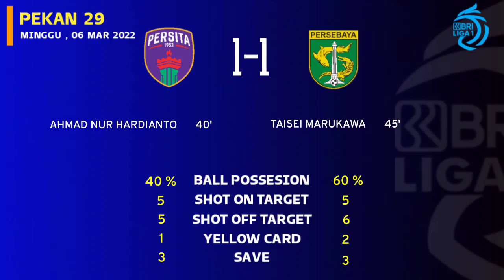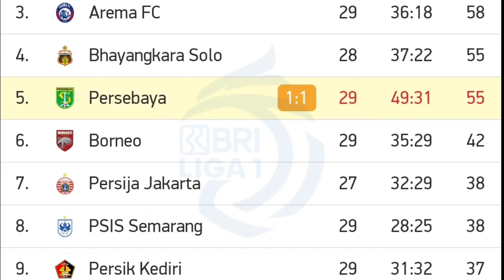PERSITA VS PERSEBAYA (1-1) LIVE 2022 ~ hasil liga 1 hari ini ~ persebaya vs persita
PERSITA VS PERSEBAYA (1-1) LIVE 2022 ~ hasil liga 1 hari ini ~ persebaya vs persita ~ persita vs persebaya live

Pertandingan ini merupakan laga pekan 29 antara :
Psm vs psis = 15.15 wib
Persita vs persebaya = 18.15 wib
Bali united vs persija = 20.45 wib

Serta hasil & jadwal selanjutnya
Persita vs persebaya
Persebaya vs persita
Persita vs persebaya live
Persebaya vs persita live
Persita vs persebaya 2022
Persita vs persebaya hari ini
Persita vs persebaya h2h
Persita vs persebaya prediksi
Highlight persita vs persebaya
Highlight persebaya vs persita
Hasil persita vs persebaya
Hasil persita hari ini
Hasil persebaya hari ini
Jadwal persita
Jadwal persebaya
Persita vs persebaya live 6 maret 2022

Psm vs psis
Psis vs psm
Psm vs psis live
Highlight psm vs psis
Hasil psm vs psis

Bali united vs persija
Persija vs bali united
Bali united vs persija live
Highlight bali united vs persija
Hasil bali vs persija

Persita live
Persebaya live
hasil Pertandingan persita vs persebaya
Persita vs persebaya disiarkan dimana
Cuplikan persita vs persebaya
Live streaming persita vs persebaya
Link streaming persita vs persebaya

Jadwal liga 1 hari ini pekan 29
Jadwal liga 1 bri Indonesia pekan 29